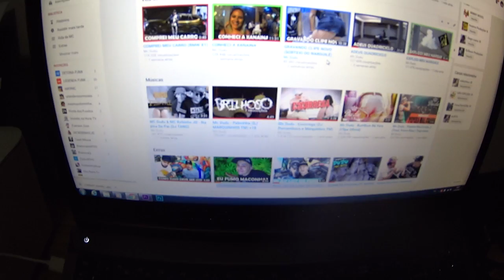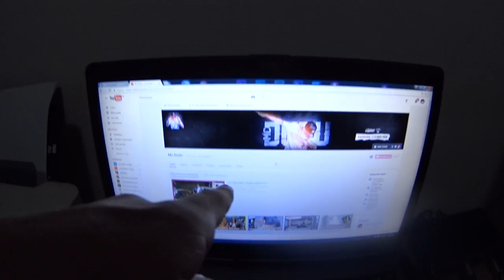IAE YURI ME DA UMA ATENÇÃO